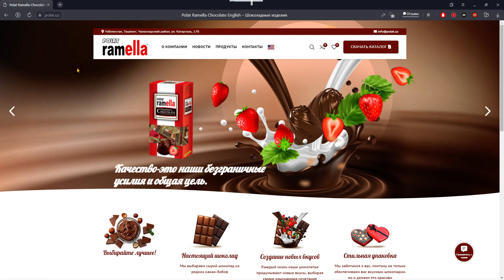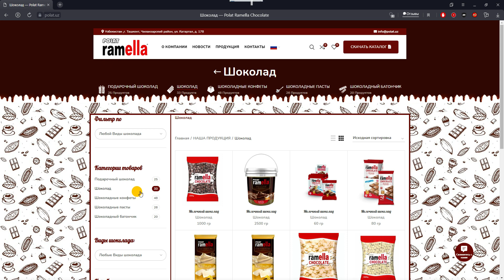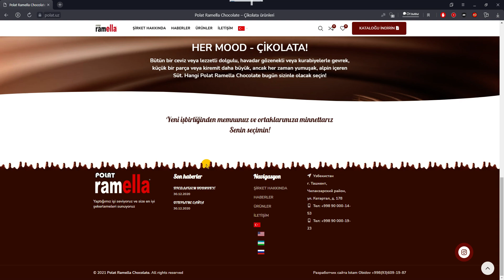polat uz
результат наши разработки сайта
🇸🇮 Мы поможем Вам создать уникальный проект. Мы создадим интернет-проект, разработаем решение на основе веб-технологий для Вашего бизнеса.
 Bizning  ishmiz natijasi
🇸🇱 Бугунги кунда бизнесдаги энг муҳим инструментлардан бири шахсий веб-сайт ҳисобланади. Лекин ҳали ҳам ўз веб-сайтингиз йўқми? Унда бу вазифани бизга ишониб топширинг.
Нега айнан бизни танлашингиз лозим:
- Хизмат сифати кафолатланган;
- Қулайлик ва оддийлик;
- Индувидуаллик;
- Ҳамёнбоп нархлар;
- Замонавий дизайн.
- Биз билан боғланинг, мурожаат учун